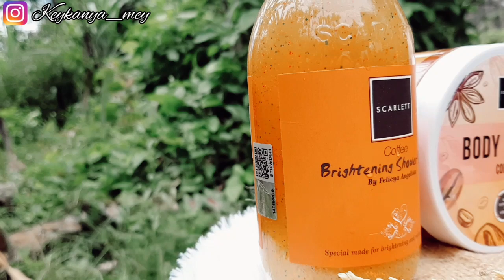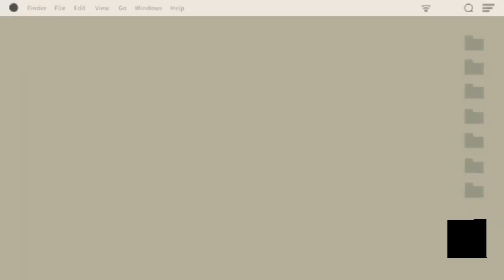REVIEW LENGKAP BODY CARE VARIAN COFFEE BY SCARLETT WHITENING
HALOO GAES ♥️ ASSALAMUALAIKUM♥️♥️
🌸REVIEW
🌸BEAUTY
🌸TRAVEL VLOG
🌸QUALITY TIME
🌸PLANTS
🌸COOKING
🌸KESERUAN FAMILY
DAN MASIH BANYAK LAGI JADI JANGAN BOSEN DAN TETAP STAY TUNE DI MEY & FAMILY YAA🥰

yang penasaran dengan bodycare varian terbaru dari scarlett whitening wajib nonton full yaa😊